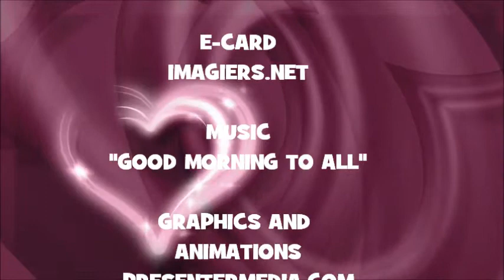JOYEUX ANNIVERSAIRE GONZALO !